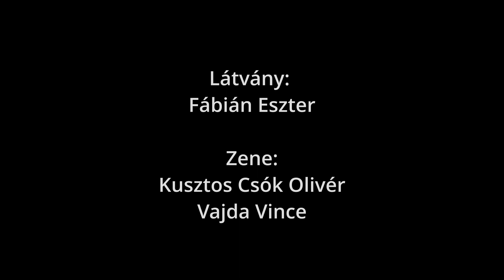Találkozások Homérosszal: Kirké - ajánló